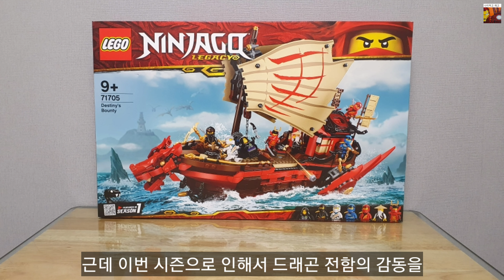레고 닌자고 드래곤 전함 71705 이걸 보고 안살 수 있을까?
레고 닌자고 드래곤 전함